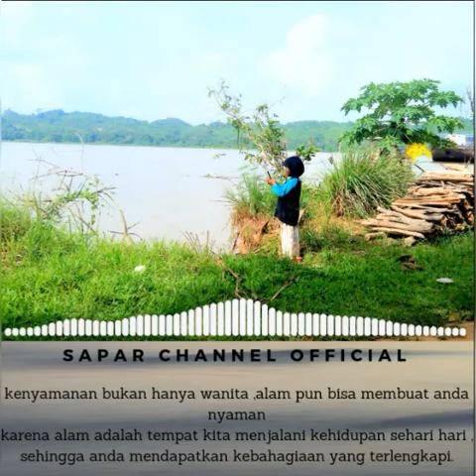Music ketenangan dari HDsoundDI cassiopea